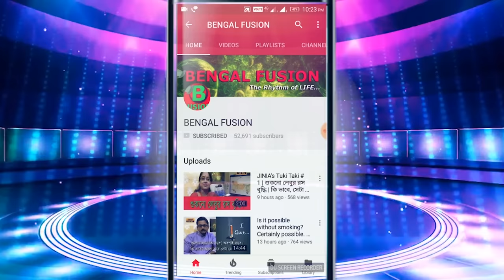মুখের ওপর কালো দাগ? কিভাবে দূর হবে জেনে নিন। | EP 110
ব্রণের দাগ হোক বা অন্য দাগ হোক, আপনার সুন্দর চেহারায় কালো দাগ মোটেও মানানসই নয়। কুৎসিত কালো দাগ যে কোন সুন্দর চেহারাকেও মলিন করে দেয়। অনেক ক্রিম মেখে, পার্লারে ট্রিটমেন্ট করিয়েও কাজ হচ্ছে না? তাহলে মুখের দাগ দ্রুত দূর করতে রোজ আমাদের এই টোটকা গুলি নিয়মিত ব্যাবহার করার চেষ্টা করুন। দেখবেন অল্প কিছুদিনের মাঝেই মুখের দাগ মিলিয়ে যেতে শুরু করবে। আপনি আবার আগের মত সুন্দর হয়ে উঠবেন।